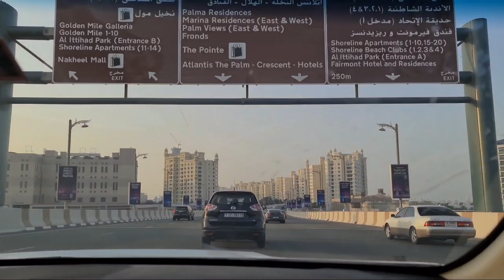PALM JUMEIRAH ISLAND DUBAI |DUBAI VLOG| ATLANTIS HOTEL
DUBAI CITY VLOG!! TOUR THE DUBAI MAN MADE PALM SHAPED ISLAND  Palm Jumeirah.